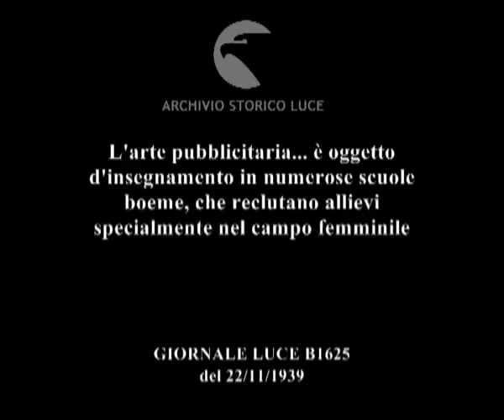Protettorato di Boemia e Moravia: Praga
Descrizione sequenze:un insegnante traccia una sagoma alla lavagna ; allieve in aula guardano il disegno ; dettaglio sulle gambe accavallate delle ragazze ; le ragazze tracciano schizzi e bozzetti su fogli ; una ragazza disegna un cappello ; le ragazze con camici disegnati ; un ragazzo dipinge il camice di una compagna di scuola seduta davanti al suo banco ; la ragazza si gira e lo rimprovera ; dettagli dei disegni sui camici ; allieve preparano una composizione ; manifesti pubblicitari vengono affastellati ;